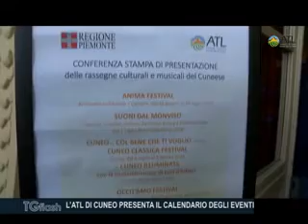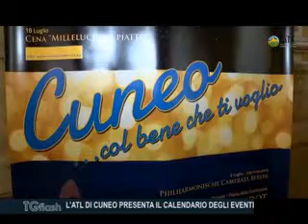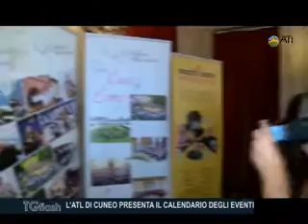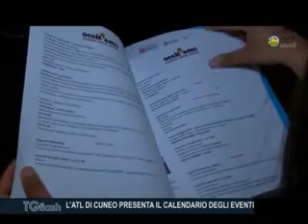TG FLASH GIOVEDI' 28 GIUGNO 2018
BORDIGHERA, FIAMME ALL’HOTEL MICHELIN, IN ABBANDONO DA ANNI
A GENOVA LA CONSEGNA DI ALTRI DUE TRENI JAZZ
LA REGIONE INCREMENTA LA PET THERAPY NEI LUOGHI DI CURA
A GENOVA CONVEGNO DI UNIONCAMERE PER LE IMPRESE
AURIGO FESTEGGIA IL PATRONO CON MESSA E SAGRA
L’ATL DI CUNEO PRESENTA IL CALENDARIO DEGLI EVENTI